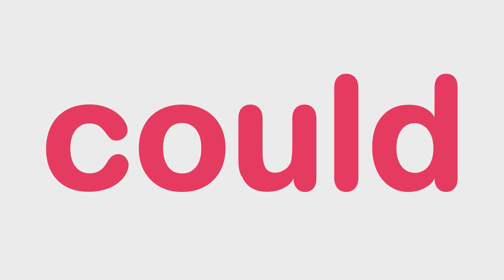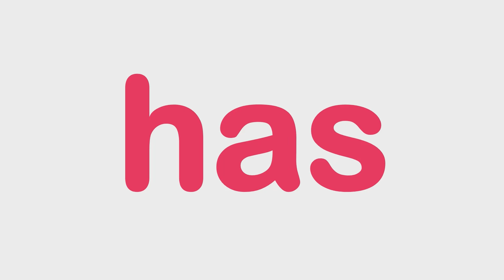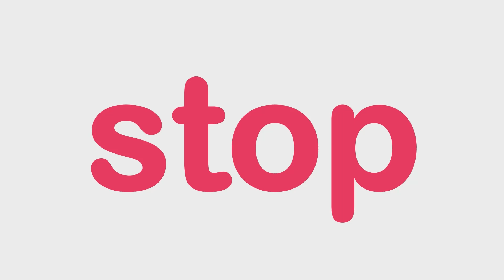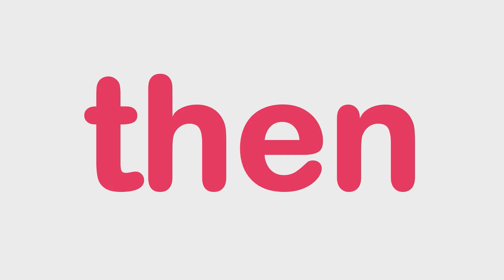Dolch Basic Sight Words for 1st Grade (Grade 1)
This will be a series of Dolch Basic Sightwords ranging from Pre-Kinder to Grade 3.